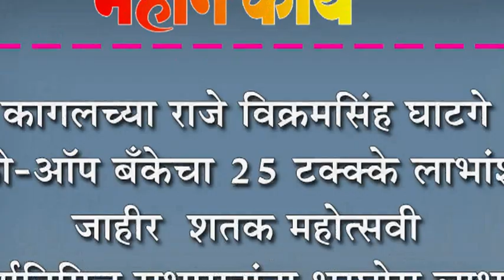कागलच्या राजे विक्रमसिंह घाटगे को-ऑप बँकेचा २५ टक्क्के लाभांश जाहीर :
कागलच्या राजे विक्रमसिंह घाटगे को-ऑप बँकेचा २५ टक्क्के लाभांश जाहीर : शतक महोत्सवी वर्षानिमित्त सभासदांना भरघोस लाभांश